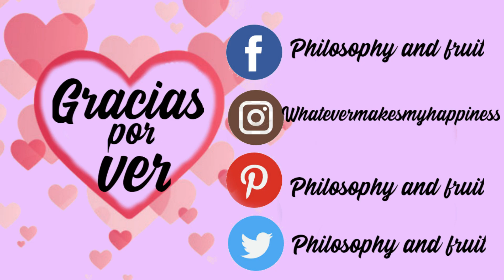PORQUÉ DEJÉ DE CONSUMIR GLUTEN, MI HISTORIA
¡Hola a todos! En el vídeo de hoy  os hablo de porqué decidí dejar de consumir gluten y mi historia con la sensibilidad al gluten. Este es un problema que afecta a muchas personas. A menudo no somos conscientes de que lo qué comemos afecta a nuestros malestares físicos y emocionales/mentales.
En el vídeo te comento algunos de los síntomas que yo experimenté y que me hicieron darme cuenta de que sufría de sensibilidad al gluten. También te explico cómo sustituir los productos que contienen gluten en tu dieta por otros cereales libres de gluten.

Si te ha gustado no olvides darle a like y suscribirte al canal para ver más contenido relacionado con un estilo de vida saludable, vegano, alto en alimentos crudos y lleno de abundancia. ¡Nos vemos en el próximo!